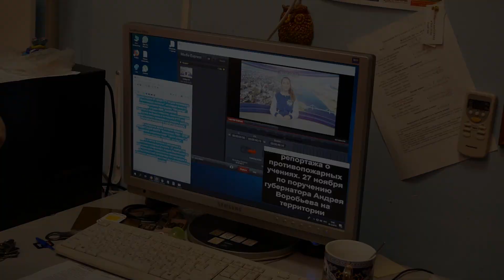Выезд на Бронницкое телевидение 5 декабря 2018 г.